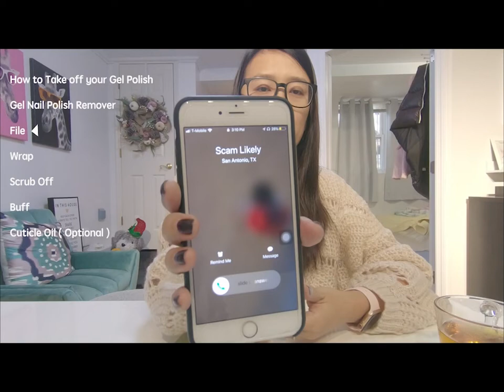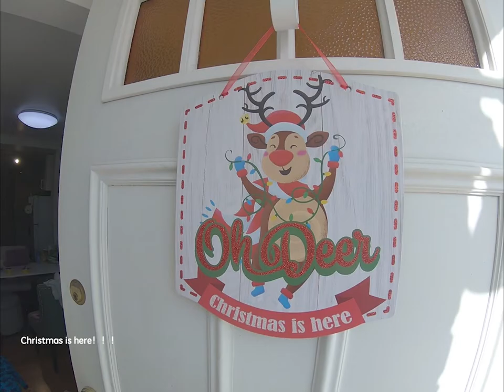懒洋洋的感恩节教大家如何卸掉指甲油 - Take Off Gel Polish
Hello， 带嘎猴（大家好～）谢谢路过Lim Family Channel。如果喜欢，请记得subscribe。

我是嫁给马来仔-肥奔Mr. Lim的上班族妈咪林太太。谢谢来到我们家的Chanel，观看林氏一家的日常生活点滴。

11/24/2018 美国感恩节
感恩节星期四开始到周末是长假，只是感恩节那天去了朋友家吃晚饭之外，几乎只是呆在家，因为今年的感恩节真的是一场的冷。所以窝在家里，我是比较宅的一个人，而且两个小瓜也会玩在一起，所以也并不难过。

还有跟大家分享了一下我自己在家卸gel polish的过程。还有视频里用到的夹子，是在 amazon买的，Teenitor Acrylic Nail Polish Remover Clips，原来才$7.99。

结束语
陆陆续续会继续放日常生活中的点点滴滴，但是因为负责拍摄，剪辑的都是林氏妈咪一个人，而且妈咪又是上班族，所以更新日期还没有固定下来。只要一剪辑完毕，就会upload。